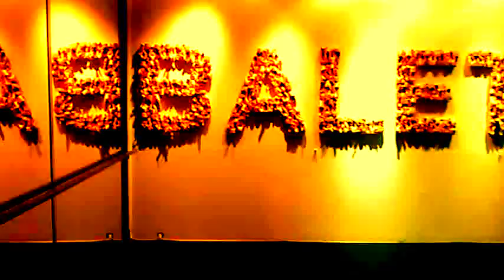DAMY RADĘ,GDY MAZUR ZA DORADZANIE NA STRONĘ PEPICZKÓW PRZEPĘDZIMY I PO LICHWIE!!!